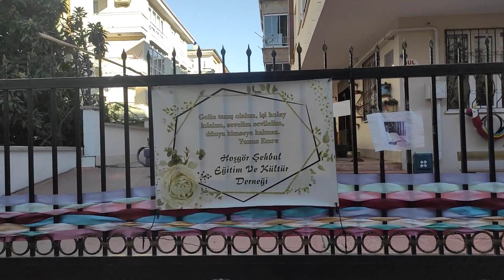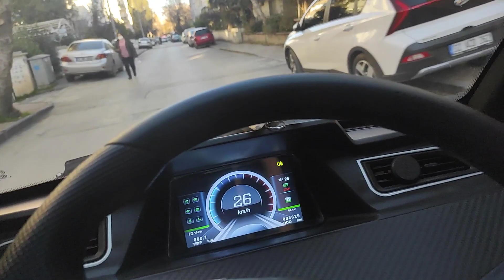Elektrikli Dört Tekerlekli Yuki HECTOR ile 15 Tatilde Çocuklarla Gezmeler 👩‍👦‍👦🚗💯 Elektrikli Araba 🥰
Herkese merhaba Canım Türkiyem.. Bu video da  ; elektrikli dört tekerlekli Yuki Hector ile 15 tatilde çocuklarla gezmeler deyiz. Elektrikli araba candır can..

Videoyu izlediyseniz ve beğendiyseniz BEĞEN👍 Tuşuna basmayı unutmayın.

İş Teklifleri İçin : Şuan için erken 😍😎😜

Etiketler ;
yuki hector elektrikli araba ile kışın gazlamalar,
yuki hector bm1500,
yuki hector elektrikli araba,
yuki hector hız testi,
yuki hector bm1500 elektrikli araç,
yuki hector fiyat,
yuki hector top speed,
yuki hector uzun yol,
yuki hector test sürüşü,
yuki hector araba,
yuki hector alınır mı,
yuki hector araç fiyatı,
yuki hector bm1500 elektrikli araba,
yuki hector bm 2000,
yuki hector bm,
yuki hector bm1500 elektrikli araç fiyatları,
yuki hector bm1500 top speed,
yuki hector bm1500 elektrikli,
yuki hector car,
yuki hector car in india,
yuki hector elektrikli araba fiyatları,
yuki hector ehliyet istiyor mu,
yuki hector ekşi,
yuki hector ehliyet gerekir mi,
yuki hector elektrikli otomobil,
yuki hector forum,
yuki hector hız,
yuki hector inceleme,
yuki hector ikinci el,
yuki hector kaç para,
yuki hector kullanıcı yorumları,
yuki hector kaç tl,
yuki hector letgo,
yuki hector menzil,
yuki hector ne kadar,
yuki hector ne malı,
yuki hector özellikleri,
yuki hector rampa,
yuki hector sürüş,
yuki hector satılık,
yuki hector satış noktaları,
yuki hector şikayet,
yuki hector tanıtım,
yuki hector teknik özellikleri,
yuki hector yokuş,
yuki hector yorum,
yuki hector yedek parça,
yuki hector yorumlar,
yeni yuki hector,
yuki hector 1500,
yuki hector 1500 fiyat,
yuki hector 2021,
yuki hector 2000,
yuki hector 2 el,
elektrikli araç tasarımı,
elektrikli araç türkiye,
elektrikli araç tavsiye,
elektrikli araç türleri,
elektrikli araç uzun yol,
elektrikli araç ustası,
elektrikli araba ucuz,
elektrikli araba ufak,
elektrikli ulaşım araçları,
elektrikli uçan araba,
elektrikli araç yakıt maliyeti,
elektrikli araç yangını,
elektrikli araç yapma,
elektrikli araç yapmak,
elektrikli araç yarışları teknofest,
elektrikli araç yakıt tüketimi,
elektrikli araba 4 kişilik,
elektrikli araç menzil hesabı,
elektrikli araba menzil,
elektrikli araçlar,
elektrikli araç şarj istasyonu,
elektrikli araç yapımı,
elektrikli araç dönüşümü,
elektrikli araç motoru,
elektrikli araç şarj maliyeti,
elektrikli araç alınır mı,
elektrikli araç aküleri,
elektrikli araç aküsü,
elektrikli araç akü ömrü,
elektrikli araç avantajları,
elektrikli araç aksamları,
elektrikli araç arızaları,
elektrikli araç anteni,
elektrikli araç bataryası,
elektrikli araç bakımı,
elektrikli araç batarya sistemleri,
elektrikli araç bataryaları,
elektrikli araç batarya,
elektrikli araç batarya ömrü,
elektrikli araç bataryası üreten firmalar,
elektrikli araç batarya değişimi,
elektrikli araç coin,
elektrikli araç citroen,
elektrikli araba citroen,
elektrikli araç şarj cihazı,
elektrikli araç çalışma mantığı,
elektrikli araç çeşitleri,
elektrikli araç çevirme,
elektrikli araç çin,
elektrikli araç çalışma sistemi,
elektrikli araç çevre kirliliği,
elektrikli araçlar çevreci mi,
elektrikli araç ile uzun yol,
elektrikli araba j10,
elektrikli araç kiti,
elektrikli araç kliması,
elektrikli araç özellikleri,
elektrikli araç pili,
elektrikli araç pil ömrü,
elektrikli araç parçaları,
elektrikli araba regal raptor,
elektrikli araba renault twizy,
elektrikli araba regal raptor e-car k5,
elektrikli araba reklamı,
elektrikli araç sesi,
elektrikli araç servisi,
elektrikli araç türkiye,
elektrikli araç tavsiye,
elektrikli araç türleri,
elektrikli araç ustası,
elektrikli araba ucuz,
elektrikli araba ufak,
yuki hector,
elektrikli yuki hector,
gaziantep kar yağışı,
gaziantep kar yağışı 2022,
gaziantep kar 2022,
gaziantep kar kazaları,
gaziantep kar yağışı canlı,
gaziantep kar videosu,
gaziantep büyük kar,
gaziantep'te kar bekleniyor mu,
1968 Gaziantep yoğun kar günü,
Gaziantep 1968 kış günü,